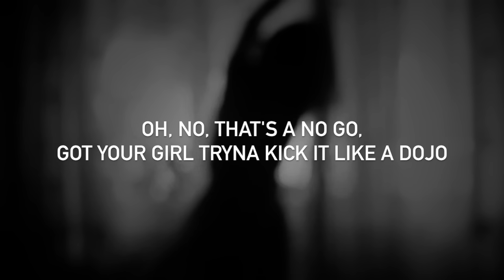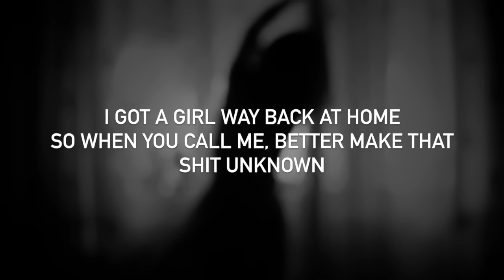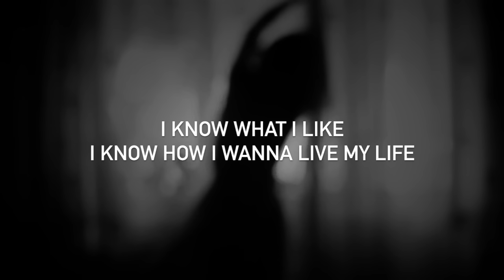Conor Maynard, Anth - Mi Gente (with lyrics)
¿y dónde está mi gente? mais fais bouger la tête :)

these are the lyrics for Conor Maynard’s and Anth's version of “Mi Gente”, originally from J. Balvin and Willy William. on the verse, there are parts of Drake's "Blem", from his album/playlist More Life. Mi Gente has elements to be an anthem for all clubs, and is a song that invites us all to dance and sing in English, French or Spanish, without distinctions of roots or nationalities. on the other side, continuing his Caribbean-pillaged flow from “Madiba Riddim,” Drake uses the situation of being “blem,” that is, high on drugs (marijuana in this case), to be fully sincere with the woman he’s singing to

no copyright infringement in this video; all the rights go to Conor Maynard, Anth, J. Balvin, Willy William, and Drake, as well as their other possible labels. this video was made for the unique purposes of entertainment